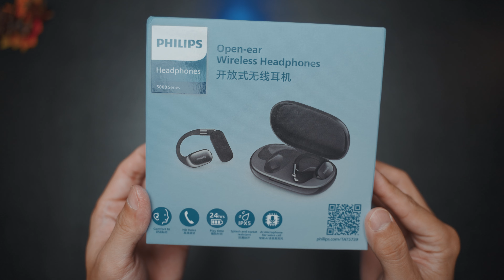Open earbuds TWS versi PHILIPS | PHILIPS TAT5739